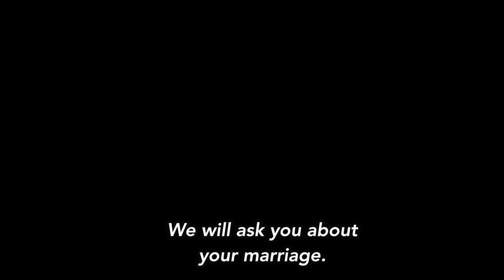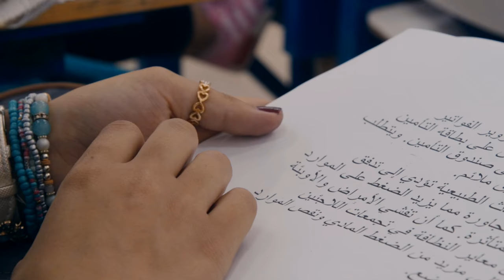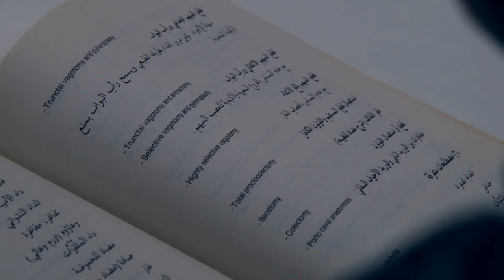15 Year Old Bride talks Marriage, War, and Education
The 12th episode of IN TRANSIT Syrian Video Project

The year, 2011 was really harsh for a Syrian woman named Fatima Al Hareeri. She experienced both marriage and divorce at the age of 15 and the Syrian crisis broke out, which forced her to leave her home.
But now she doesn't look back. After she fled to the Za'atari refugee camp, she started working as a trainer and a clown in a circus group and studying at a university in Jordan, getting a scholarship from the EU.